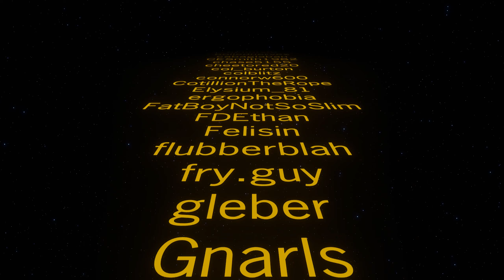Ep5 Factorio 1.0 ⚙️ The Definitive Guide - Removing the Jump starter base ⚙️ Guide For New Players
Don't have Factorio yet?

Want more help? Have questions? Jump on our discord server

Welcome to Factorio with JD, I hope this series will become YOUR Definitive guide to Factorio, a game that has sucked up so many hours of my life and I imagine will also do the same for you. I hope with this series to step through each part of setting up a base and completing launching a rocket as concisely as possible. Also I hope to provide you a entertaining way to learn about this game as you watch along.

0:00 Welcome
1:25 Rebuilding Science
3:12 Modifying Blueprints
6:00 Labs deigned for 6 science packs
6:50 Reversing underground belts
7:43 Military science
9:30 Decided what technology is next
11:52 Daisy Chain ammo from gun turret to gun turret
13:29 Decommissioning the jump starter base
14:29 How to swap a smelter from one product to another
15:34 Setting up brick smelting
16:53 2 belts 1 brick smelter
19:06 Maximising your ore patch
24:59 Why i chose this map
25:42 Making brick
26:20 Sorting brick and AP ammo
27:10 Re-arming the defences
28:25 Summary